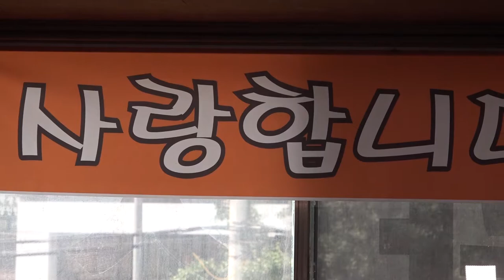고광덕_천년화(최석준.곡) 170712